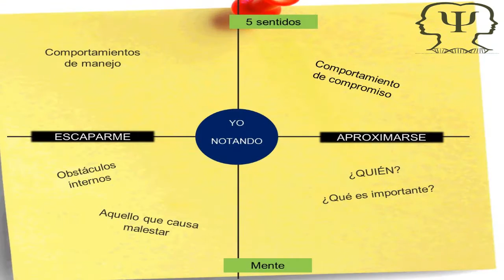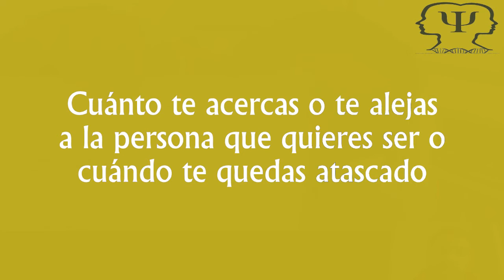CACyPMx. Psicoterapia: El modelo Matrix. Dr. Fabián Orlando Olaz. (Parte 2)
El Dr. Fabián Orlando Olaz, Profesor de Psicología en la Universidad Nacional de Córdoba, Argentina y
Psicoterapeuta en “Centro Integral de Psicoterapias Contextuales” nos platica sobre el modelo Matrix y cómo funciona en los pacientes para que comprender el comportamiento en relación con las personas con las que establecemos algún tipo de comunicación personal.